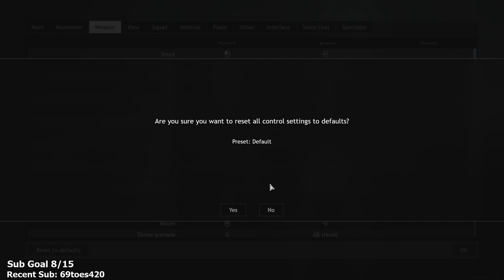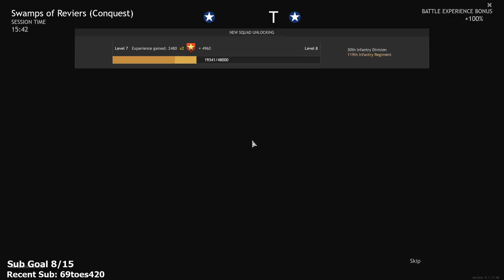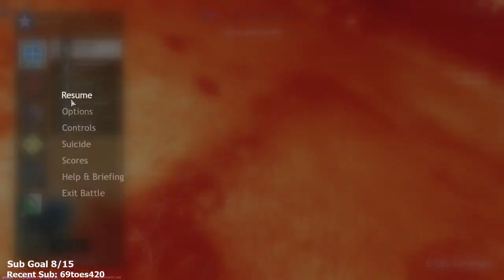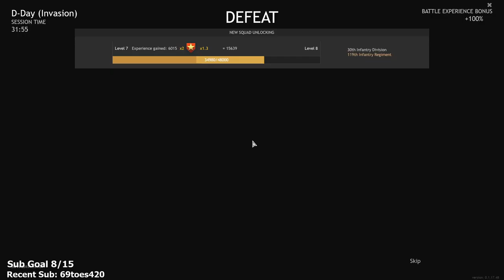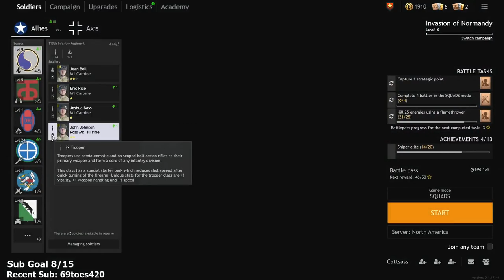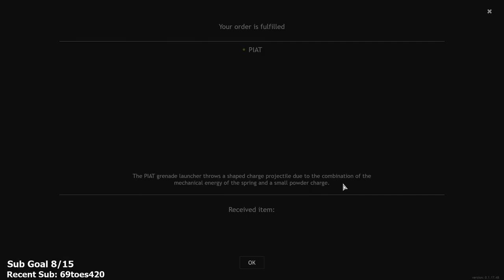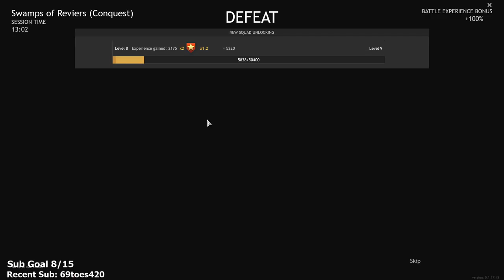Enlisted - Part 4 - Let's Play